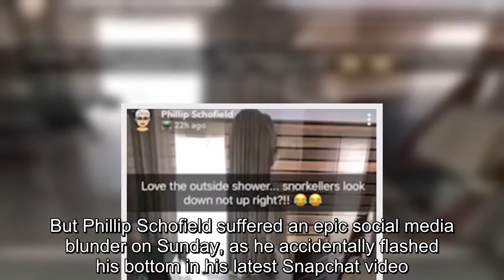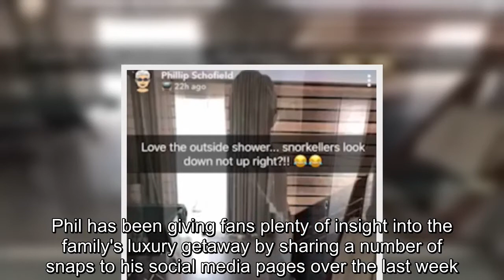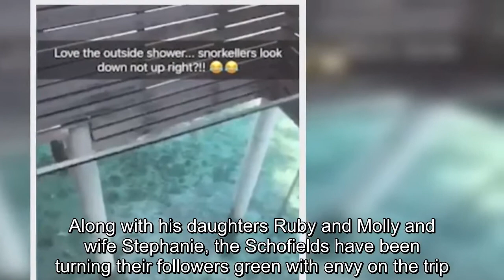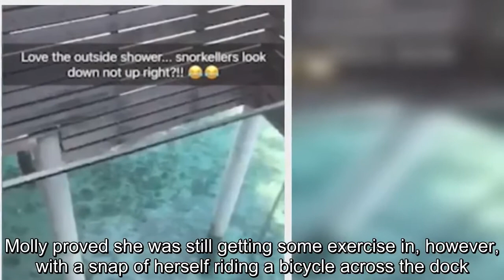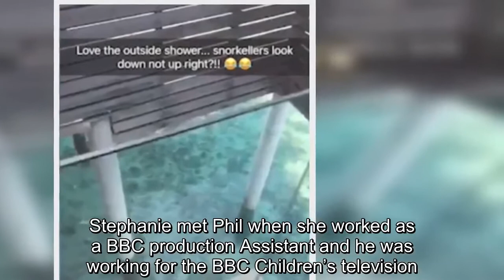Phillip Schofield accidentally flashes his bottom on Snapchat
He has been heavily documenting his idyllic holiday to the Maldives for followers so far.But Phillip Schofield suffered an epic social media blunder on Sunday, as he accidentally flashed his bottom in his latest Snapchat video.The 55-year-old was giving fans a tour of his stunning island accommodation when he panned the camera to the shower - and gave a glimpse of his nude frame in the reflection.Phil was giving a tour of their luxurious villa and its outdoor shower when the incident took place.Filming the cubicle and its view of the crystal blue sea for followers, he appeared delighted with his accommodation as he captioned the clip: 'Love the outside shower, snorkellers look down not up right?!!'  However, turning the camera to the shower's glass door, the reflection appeared to show Phil completely naked - leaving fans in stitches.Perhaps preparing for a coastal shower himself, the This Morning host seemed completely unaware of his hilarious blunder as he continued the room tour for fans.Phil has been giving fans plenty of insight into the family's luxury getaway by sharing a number of snaps to his social media pages over the last week.Along with his daughters Ruby and Molly and wife Stephanie, the Schofields have been turning their followers green with envy on the trip.Taking once again to Snapchat, Phil revealed on Friday that the only mishap so far has been coming from using new suncream.He posted: 'Some new posh aftersun.doesn't say 'don't put it on your face' .stings like hell!!'  Meanwhile, Phillip's eldest daughter Molly, 24, also shared scenes from the trip, flaunting her incredible figure in a bikini as she posed with younger sister Ruby, 22, on the trip.'Only thing I love more than the heat is this little one @rubyschofe', she sweetly captioned the shot.Another serene snap showed the Assistant Talent Manager relaxing in an infinity pool whilst overlooking the crystal blue ocean.Molly proved she was still getting some exercise in, however, with a snap of herself riding a bicycle across the dock.Ruby also shared snaps from the holiday, snapping selfies with her sister and showing off the idyllic beach.Whilst Phillip's weekdays are usually spent filming This Morning with Holly Willoughby, the star has no doubt enjoyed some quality time with his wife of 24 years Stephanie.Despite his hectic work schedule, Phillip is a family man at heart and lives in Henley-on-Thames with Stephanie, who he wed in March 1993, and their daughters.Speaking about his wife, the star previously said on Lorraine: 'She worked in television years ago, that was how we met, so she can do it [television], she just doesn't want to these days.Stephanie met Phil when she worked as a BBC production Assistant and he was working for the BBC Children’s television.He said at the time: 'You'd have thought someone wouldn't be attracted to a man with a puppet and dodgy jumpers!'  Last year the pair teamed up to film Schofield’s South African Adventure, and the presenter said h